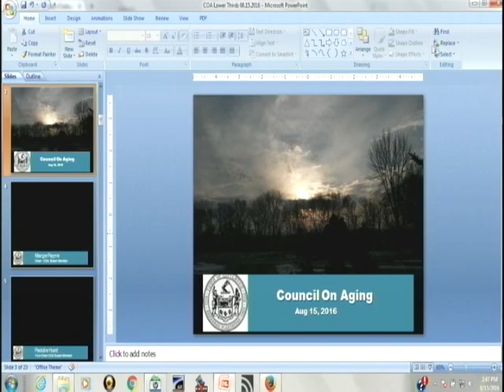COA AUG 15 2016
Council on Aging - August 15, 2016